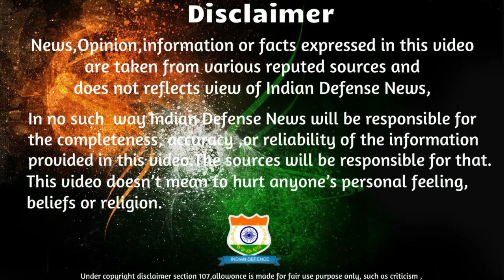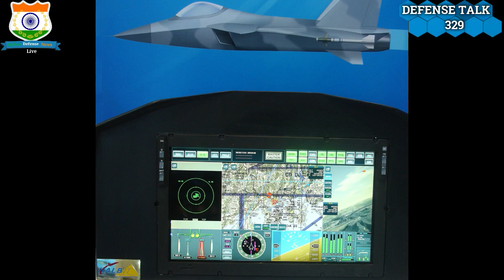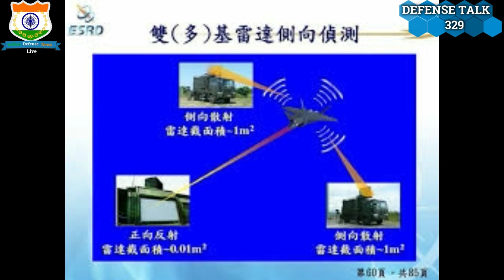Indian Defence News:All about Brahmos Data leak:Nishant Agrawal,Tejas Mk2 design,J-20 export banned,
Today's Latest Indian Defence News/Indian defence Updates in Hindi As Follow:Indian Defence News:All about Brahmos Data leak:Nishant Agrawal,Tejas Mk2 design,J-20 export banned,Hindi

-BrahMos espionage: Organisations must focus on sensitisation, vigilance and ethics
-China Announces 48 High-End Drones For Pak, Days After India’s S-400 Deal
-Is this Tejas Mk-2
-CHINA BANS EXPORT OF CHENGDU J-20
-Japan launches first Soryu-class submarine equipped with lithium-ion batteries
-Haryana To Set Up Anti-Terrorism Force Named “Kavach”, Trained By NSG